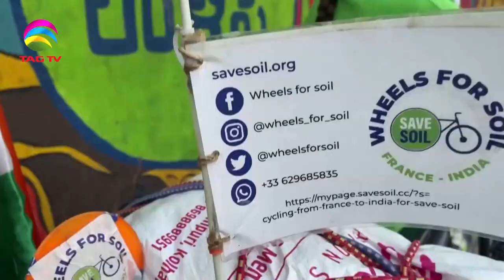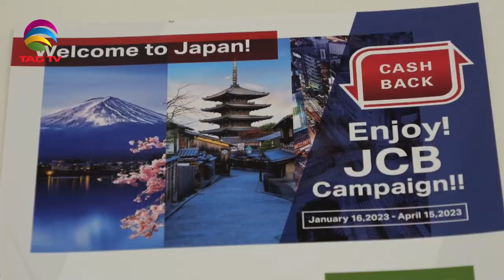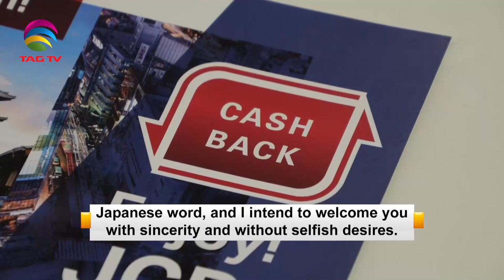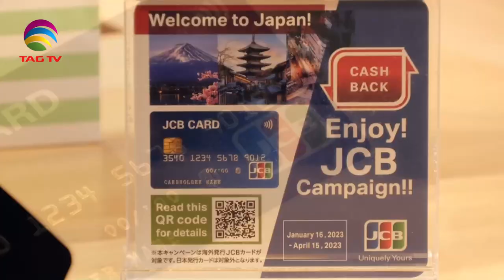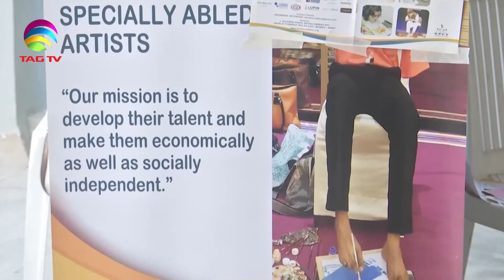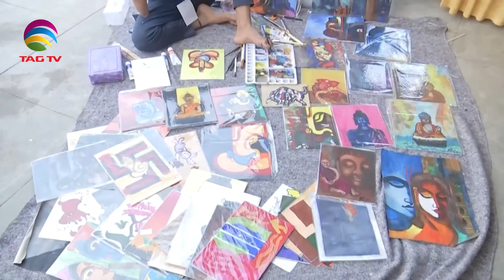'My India' Show featuring India's Mosaic @TAG TV Saturday Special Magazine Show - Feb 04, 2022